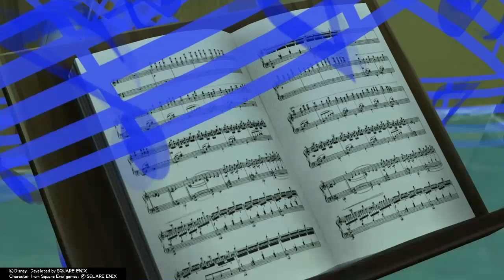The flooded mouse*